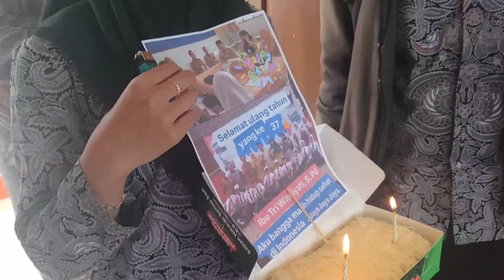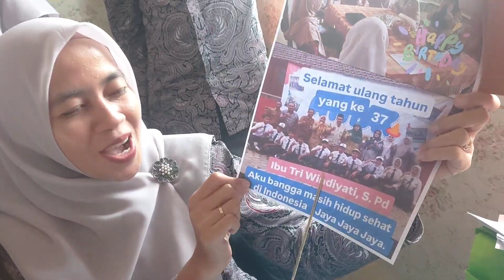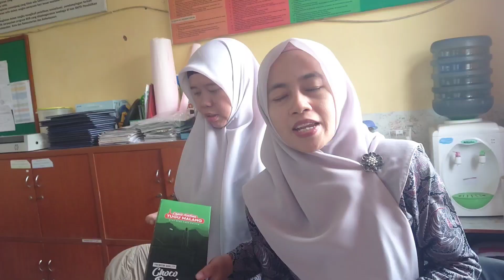Yang Ketinggalan Ultahnya Mrs.Windi yg Ke 27 nih🤭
Teman rasa saudara mungkin akan seperti ini jadinya. Ultahnya jadi berasa spesial karena surprise dari teman2 yang super gokil, ditambah lagi doa dari teman2 Kota Batu. TERIMA KASIH SEMUANYA...🤭🙏💙